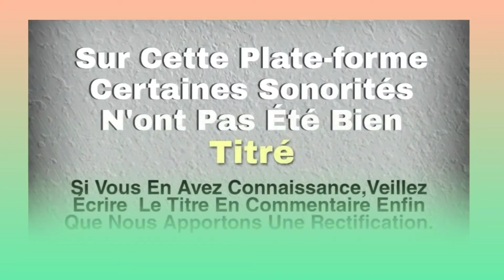ABEL YEPLE JAZZ (bessoh) Retro musique gouro